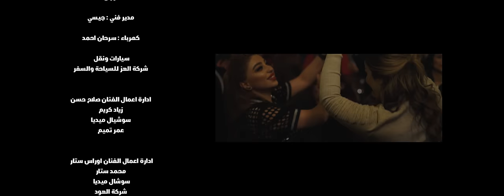Oras Sattar Ft. Salah Hassan صلاح حسن & اوراس ستار قلبي القوي ( فيديو كليب حصري ) | 2022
للاشتراك بقناة الفنان اوراس ستار ومتابعة كل ماهو جديد وحصري

صلاح حسن & اوراس ستار
قلبي القــــــوي

كلمات : حيدر الاسير
الحان : همام حسن
توزيع : زهير حصادي
كيتارات : رشيد بو عيسى
صولو : علي بهرامي
مونتاج والوان : رامي قيثاره
مدير انتاج : حسين البيضاني
مكس وماستر : حسن العراقي
مدير تصوير : ذوالنورين ابراهيم
مدير اضاءه : ضياء الدين
اخراج : HFM

تخييل
ماكو بشر بالكون
ساعه وحدنه نكون
ونملكها للدنيه

نتحاضن احنه بكل درب
وبكل شبر تنباس
ثنين ويثالثنه الگمر
امنيتي هالأحساس

گلبي القوي ذاب
ذاب ذاب ذاب
واتمنى اشمك ويه الهوى العاب

دگ الگلب دگ
دگ عشگ شوگ
وجوي بغرامك فوگ النجم فوگ

اي ادري متكفيني ساعه وياك ثاني
وياك صرت من السعاده انسان ثاني

گلبي القوي ذاب ذاب ذاب
بحبك رطجع شاب شايب رجع شاب

ما اقبل
غيرك تحب العين
ومنك اشوف ثنين
اي بس بالمرايه

وشخصياً گبالك جبل
طيحته من نضره
بعيوني انت بكد بحر
وغيرك ولا قطره

وداخ الگمر داخ
من حقه لو داخ
شافك تخيل
طالع گمر لاخ
شمحلاها لو جار
ودار يطخ دار
ومن نار گلبي
تعبرلك النار

لميتك بصدري حبيبي نسمه نسمه
انت المهم وعيوني  بعدك  مو مهمه

 ©  Music Publishing Administration Rights by, Oud Publishing L.L.C.